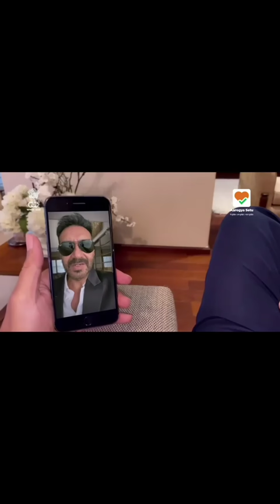Ajay Devgn Viral Video on Arogya Setu is PERFECT lesson by Modi Government to Indians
Courtesy - Shri Ajay Devgn( Instagram)

KYU NIKAL DIYA  "Surbhi Chandna in TOP 5 LIST of SEXIEST Asian Female | Tarak Mehta | Surbhi Chandna In TMKOC"